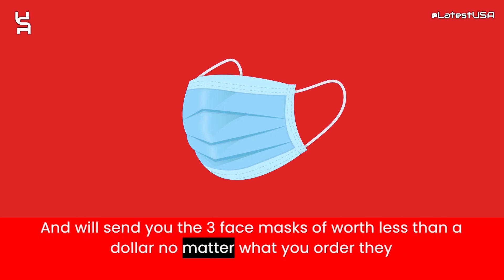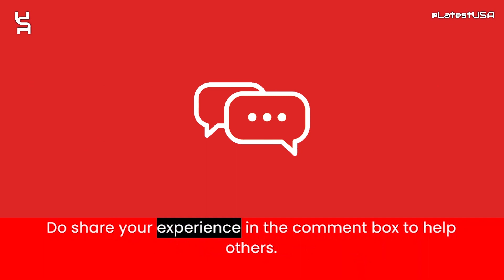Honolulum Reviews | Scam Alert! HONOLULUM.COM | HONOLULUM.COM Review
Honolulum.com reviews,
Honolulum.com is fraud?,
Honolulum.com scam or legit?
Honolulum.com,
HONOLULUM.COM,
HONOLULUM.COM review,
HONOLULUM.COM scam,
HONOLULUM.COM Fake Website,
HONOLULUM.COM Fraud,
Is HONOLULUM.COM Scam?,
HONOLULUM.COM Review Scam found video proof,
HONOLULUM.COM REVIEWS,
HONOLULUM.COM WEBSITE REVIEW,
HONOLULUM.COM WEBSITE REVIEWS,
IS HONOLULUM.COM LEGIT,
latestusa,
Scam Websites